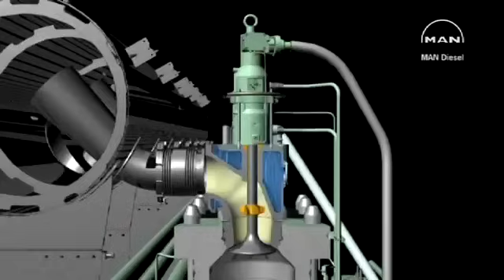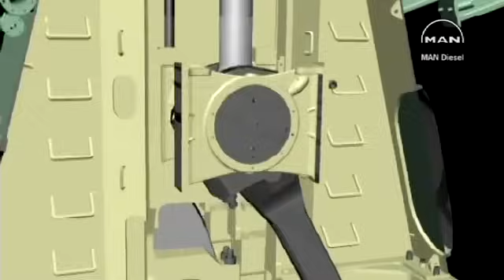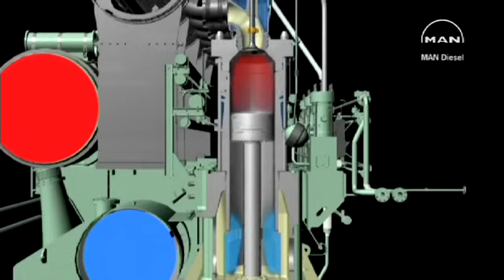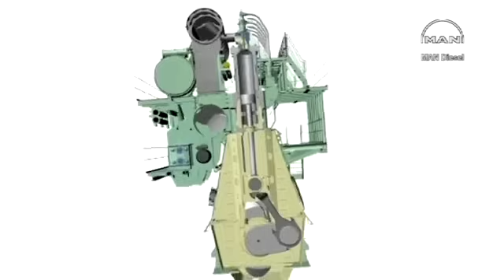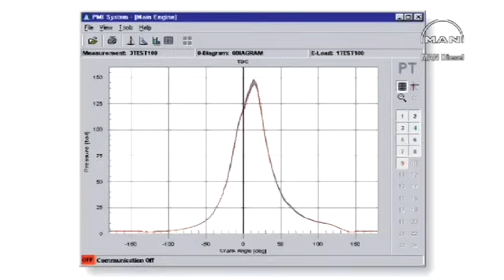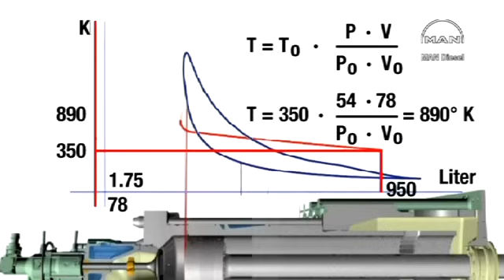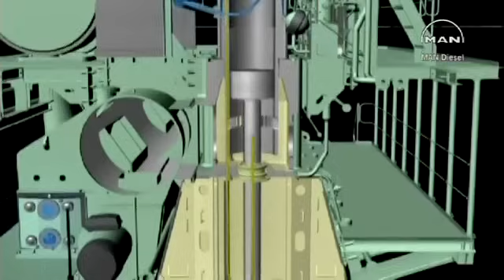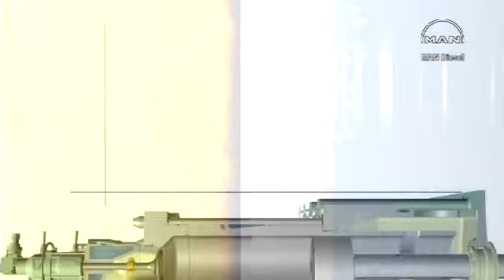Marine diesel engine MAN B&W MC/ME Engine- Construction and Principle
Marine diesel engine MAN B&W MC/ME Engine- Construction, Principle, Indicator Cards, Cooling and Lubrication.